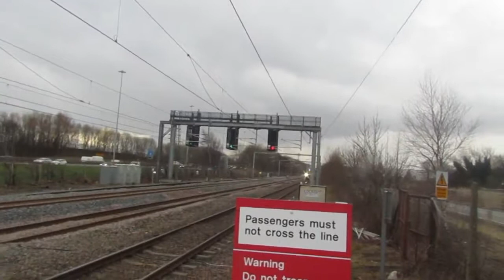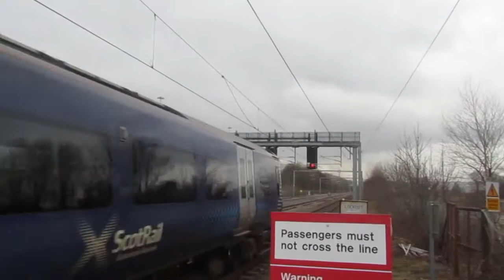Trains at Cardonald 10/02/17